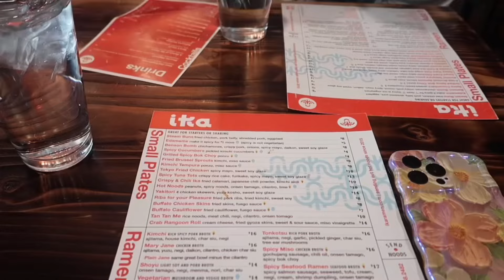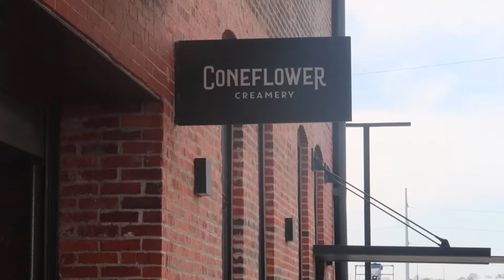Explore campus life: clubs, friends, fun!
Life as a university student can be overwhelming and exhausting! I just finished another school year, taking 15 credits the fall semester and complete the 17 credits a week ago. On top of classes, I work and I’m executive role for student organizations at my university. It feels so overwhelming and there are time where i thought I couldn’t do it, it seems so impossible and I worry I wouldn’t do well in classes due to outside commitment. However, if I learned anything this semester, it’s that you choose your battles. If you want something, make it a priority and know when to say no, it will make things that are impossible seem completely possible.

If you take anything from this video, I hope you spread your wings and get involved with organization to help you stay focused and know where to look for resources in your career pathway. It’ll be hard and you’ll have challenges on your way, but it’s impossible, especially if you have a supportive community.

Enjoy your summer break. More school and traveling over the summer are coming. 🫶🏻

your friend,
paw

✏︎ FAQ(s)
╰ NAME: paw (she/her)
╰ AGE: 21 yr old
╰ ETHNICITY: Karen from Southeast Asia
╰ EDITING TOOLS: g7x mark ii, CapCut, iPhone 15 Pro Max
╰ MAJOR: Public Health on Premed Track

— MUSIC ♪

╰ Free Music for Videos 👉 Music by LOVELOVELOVE - everything feels like a movie